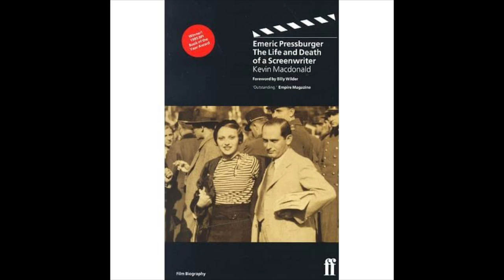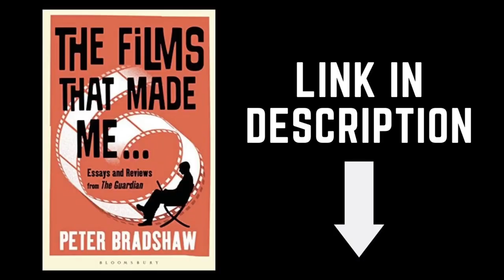PETER BRADSHAW REVIEWS THE HARDER THEY COME (1972)